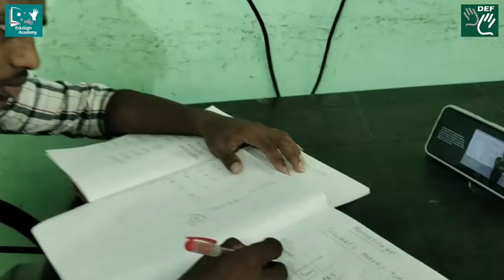Build Confidence for Higher Studies || EduSign Academy App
It’s rewarding to know that our EduSign Academy app has made a meaningful difference in Mr. Suriya Vimal's educational journey.